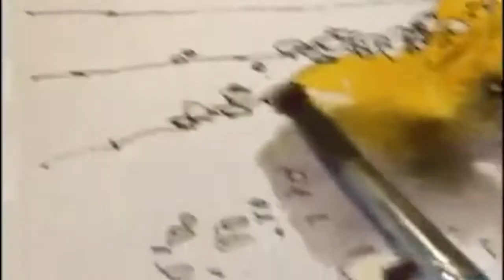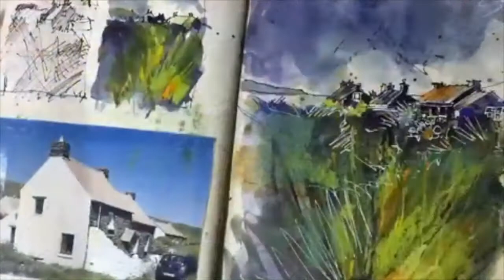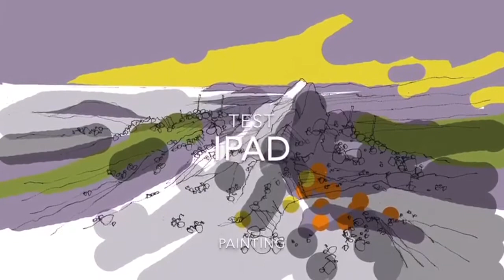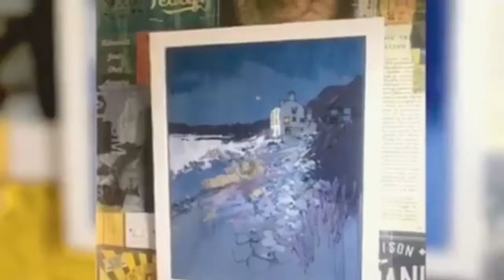Make Merry in June with painter Ken Hurd sharing his original techniques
Ken Hurd is a renown landscape painter and here he shows you his unique style of painting.